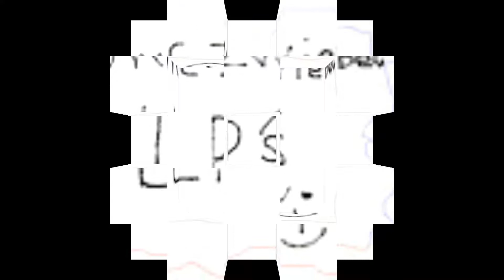Minecraft #6 - DIAMANTEN UND STUFF